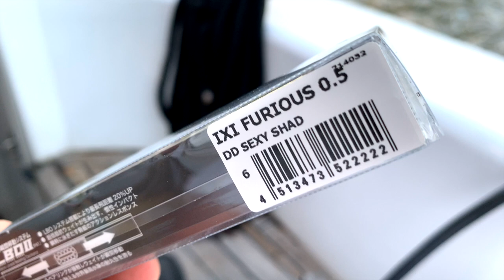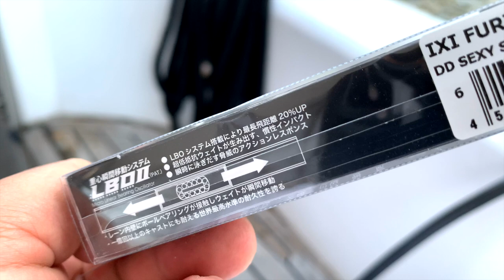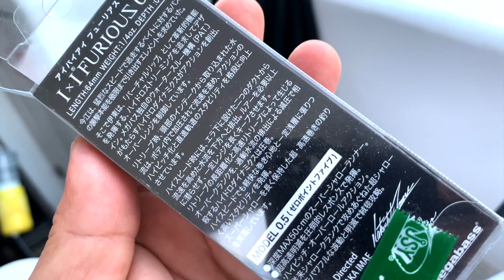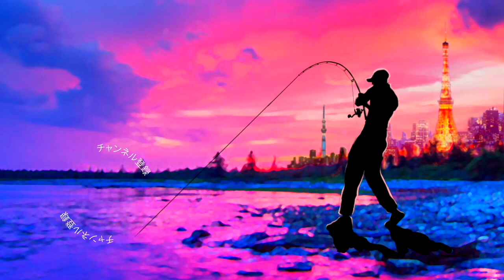【バス釣り】今江克隆プロ×伊東由樹社長渾身の「IXI FURIOUS /アイバイアイフューリアス」が凄過ぎる【激浅激震】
バス釣り最新ルアー開封！今江克隆プロ×伊東由樹社長渾身の「IXI FURIOUS /アイバイアイフューリアス」が凄過ぎるって事で小粒なボデーにmegabassならではのギミックが満載の気になるルアーを購入して来ましたよ〜

55アップしか釣れない！デプス「コードネームバス」に巨大バスが襲い掛かる衝撃映像